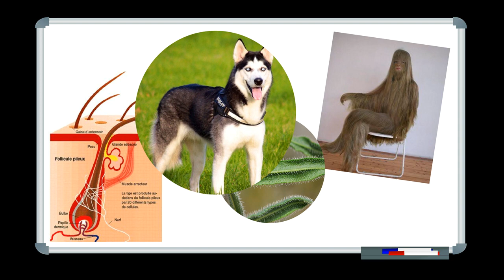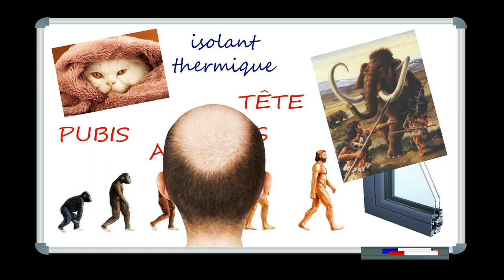Les poils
Aujourd'hui on attaque un sujet velu! les poils!